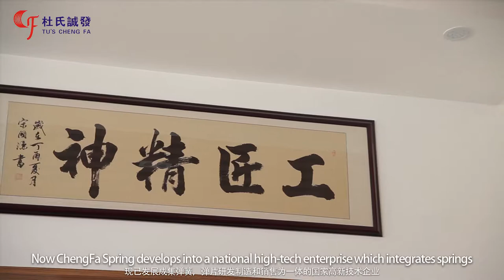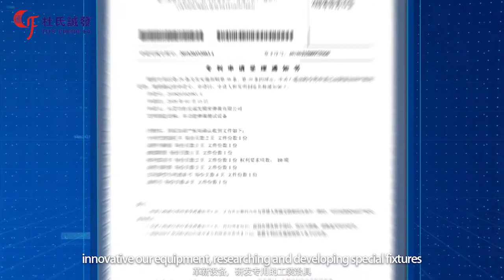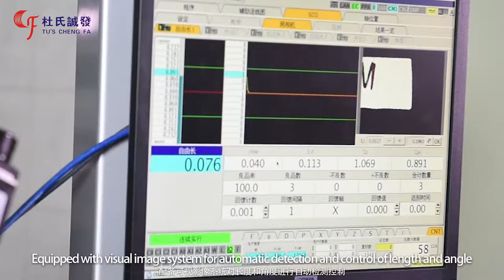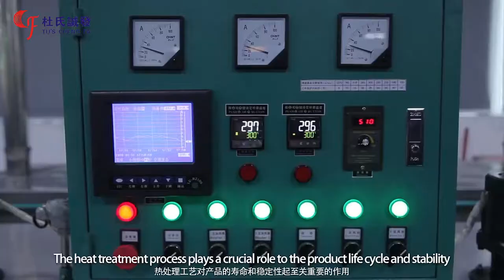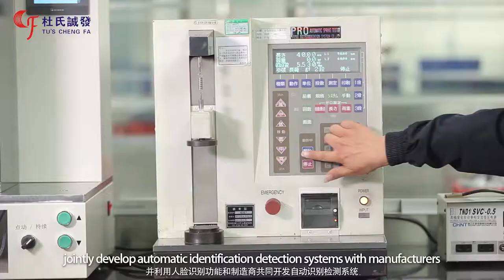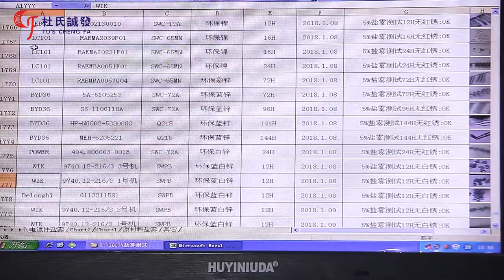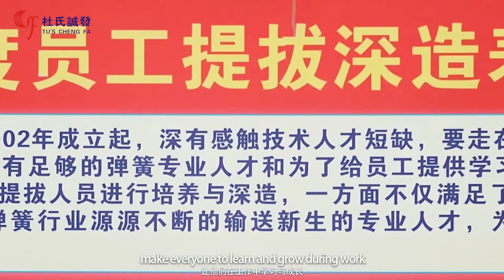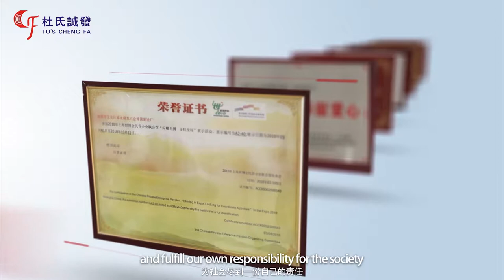DongGuan Tu's ChengFa Precision Spring Co.,ltd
Tu's ChengFa Precision Spring shenzhen chengfa Spring